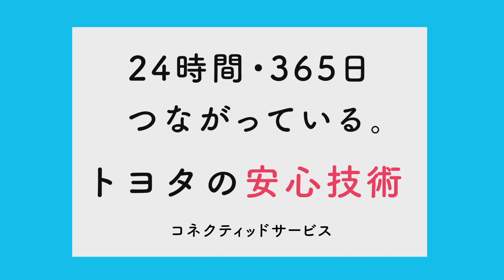【コネクティッドサービス】ヘルプネット_紹介動画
24時間・365日つながっている。トヨタの安心技術

トヨタのコネクティッドサービスには、どんな時もあなたをサポートするさまざまなサービスが用意されています。

【ヘルプネット】
24時間365日、万が一に備えて専門オペレーターが常時スタンバイ。

万一の事故や急病時に専門のオペレーターに接続し、自動で送信された車両位置情報に基づいて緊急車両を手配するサービス。運転中の緊急を要する事態に迅速に対応します。

※紹介したサービスや機能は一部の車種や車載機に限られる場合があります。
また、ご利用には事前手続きなど、一定の条件が必要となります。